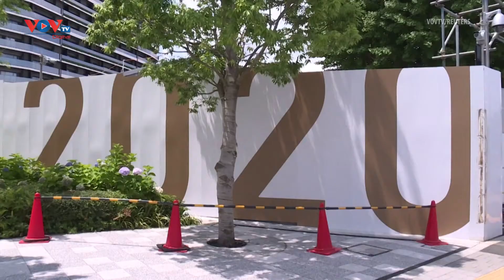Thủ tướng Nhật Bản: Áp đặt tình trạng khẩn cấp tại Tokyo sẽ giúp đảm bảo một kỳ Olympic an toàn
Sau khi ban bố tình trạng khẩn cấp lần thứ 4 đối với thủ đô Tokyo ngày 8/7, Thủ tướng Nhật Bản Suga Yoshihide giải thích rằng đây là giải pháp tối ưu để ngăn chặn sự lây lan của dịch COVID-19 và đảm bảo một kỳ Olympic diễn ra an toàn và thành công.